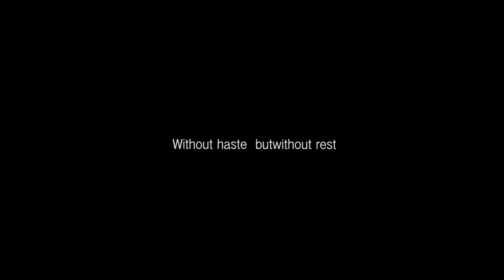CATCH UP SOICHIRO "FRANK" KANAMORI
岡山シーンを代表するライダー、フランクこと金森壮一郎。地元のフィルマーとバンドを起用したローカル愛溢れるパートがここに登場。本家のフランク・ヒラタばりに中身の詰まった渾身のライディングをどうぞ。